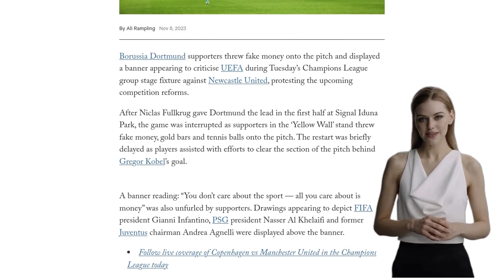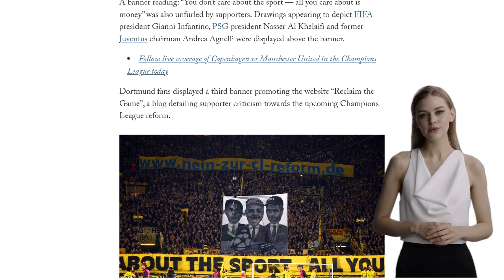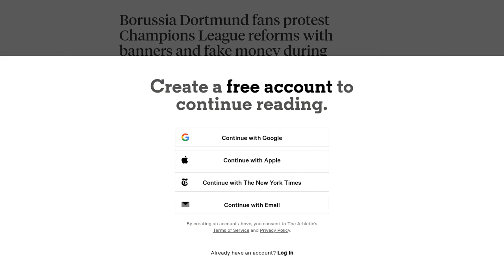Borussia Dortmund fans protest Champions League reforms with banners and fake money during Newcastle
Borussia Dortmund fans protested against the upcoming Champions League reforms during their match against Newcastle United. Supporters in the 'Yellow Wall' stand threw fake money, gold bars, and tennis balls onto the pitch, causing a brief interruption in the game. They also unfurled a banner criticizing UEFA, which read, "You don't care about the sport — all you care about is money." Drawings of FIFA president Gianni Infantino, PSG president Nasser Al Khelaifi, and former Juventus chairman Andrea Agnelli were displayed above the banner. Another banner promoted the website "Reclaim the Game," which criticizes the upcoming Champions League reform. The reform will replace the group stage with an expanded league phase known as the "Swiss model" from the 2024-25 season. Dortmund fans have previously protested against the staging of the World Cup in Qatar. Despite the protests, Dortmund won the match against Newcastle 2-0, with Julian Brandt scoring the second goal.